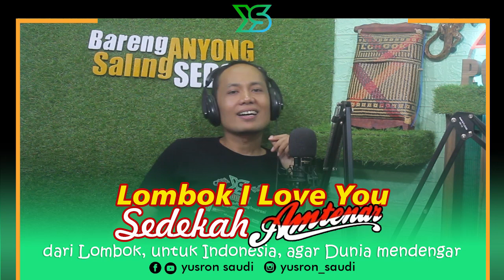Lombok I Love You - Sedekah Amtenar - dari Lombok untuk Indonesia agar dunia mendengar | yspodcast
Channel Yusron Saudi akan membahas kisah-kisah sukses, sejarah, dan adat budaya yang bisa kita jadikan panutan. JADIKAN TONTONAN SEBAGAI TUNTUNAN
yspodcast cara kekinian berbagi cerita untuk saling berbagi inspirasi

Semoga podcast kali ini video tentang Lombok I Love You - Sedekah Amtenar - dari Lombok untuk Indonesia agar dunia mendengar Bermanfaat untuk Sobat dan Orang banyak sehingga menjadi Amal jariyah Bersama, Amin.

LEBIH DEKAT DENGAN BANG YS!